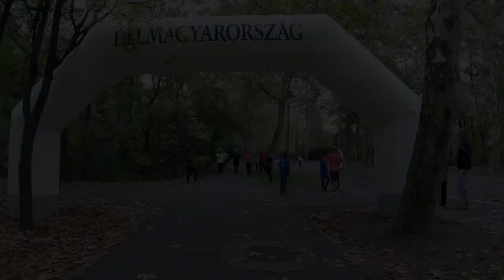Szeged URH 2017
6 órás futás 3 fős csapat 1.hely!!!
Alan Walker: Faded (Paul Gannon Remix)